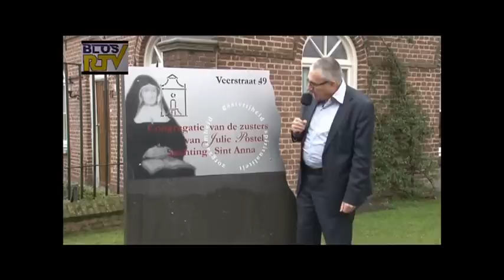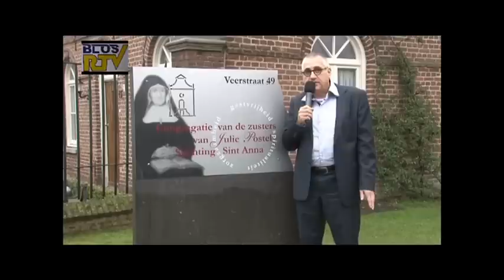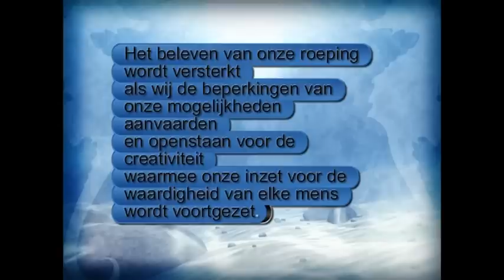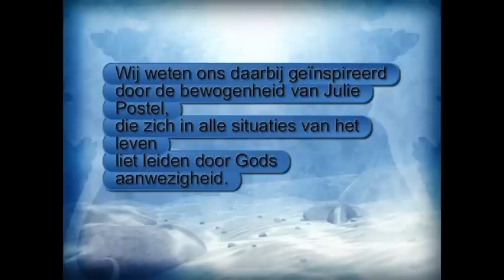Congregatie Julie Postel